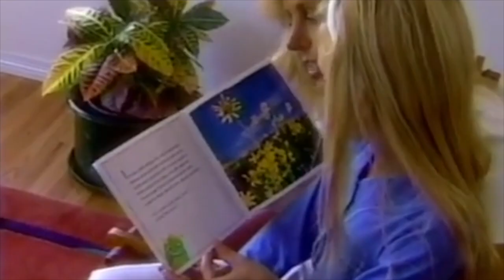Pearly Drops - Forester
"I dream, your dreams-
And I think your thoughts,
Let my skin grow moss. "

A liminal song and a more than familiar childhood VHS I often watched, it somehow all fit together in my head. When I first heard this song, I thought about it again after so many years.